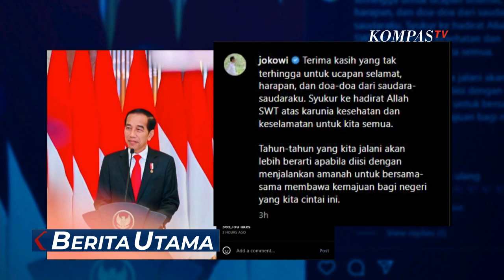Momen Awak Media hingga Warga Ucapkan Selamat Ulang Tahun ke Presiden Jokowi!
BOGOR, KOMPAS.TV - Ucapan selamat ulang tahun dari awak media ini membuat Presiden Jokowi tersenyum.

Ia pun merespons singkat.

21 Juni 62 tahun lalu, menjadi hari lahirnya Presiden Indonesia yang ke-7 ini.

Meski ia berulang tahun, namun aktivitas kenegaraan tetap berjalan seperti biasa.

Tak ada kemeriahan perayaan ulang tahun yang dibuat secara khusus.

Namun sejumlah warga yang berada di Pasar Parung dan Pasar Parungpung Kabupaten Bogor sempat memberikan ucapan selamat, saat Jokowi blusukan untuk memeriksa harga bahan pokok.

Banyaknya ucapan selamat yang ditujukan kepadanya, Jokowi pun membalas melalui akun instagram.

Ia mengucapkan, terima kasih yang tak terhingga untuk ucapan selamat, harapan dan doa-doa dari masyarakat Indonesia.

Ia berharap karunia kesehatan dan keselamatan bisa diberikan kepada kita semua dan mendoakan kemajuan bagi bangsa ini.

Baca Juga Buka Suara soal Pemeriksaan Mentan oleh KPK, Jokowi Minta Semua Pihak Hormati Proses Hukum! di